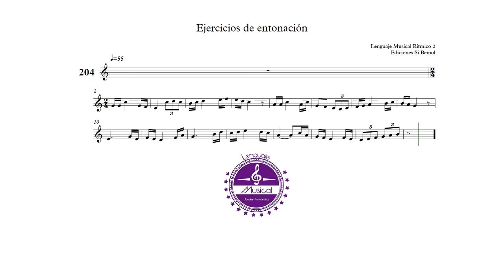Ejercicio nº204 - Lenguaje Musical Rítmico 2 - Ediciones Si bemol